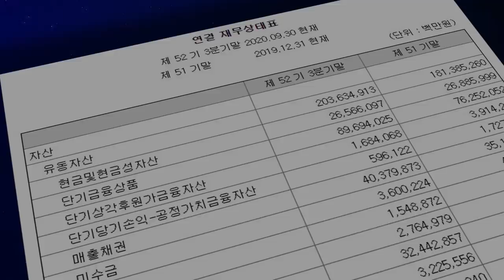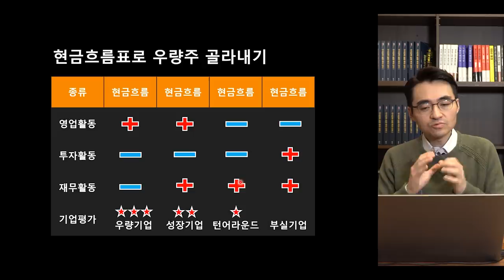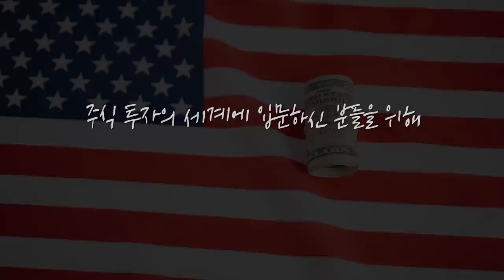2021년은 전환의 해... 강세장은 계속된다! f. 앨런 사이나이 [글로벌 머니토크 07] 강남규 선임기자